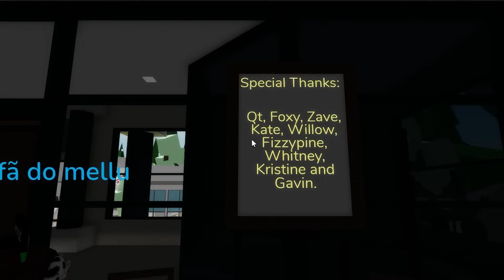SEGREDOS da NOVA ATUALIZAÇÃO do Brookhaven!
Perfil: MelluBlox